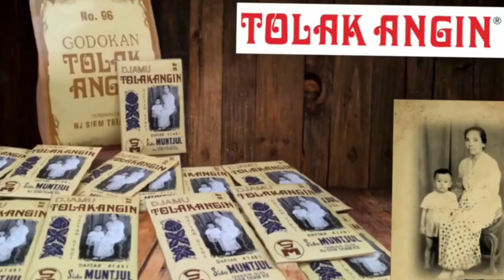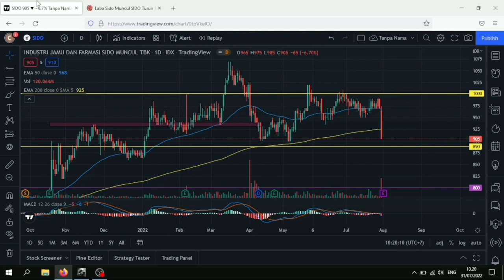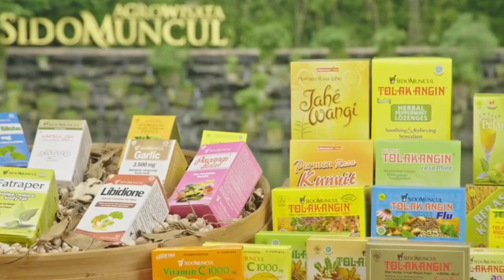KELOMPOK 2_"ARB SAHAM PT INDUSTRI JAMU DAN FARMASI SIDO MUNCUL, BAGAIMANA NASIBNYA?"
Hallo teman-teman,
Perkenalkan kami dari kelompok 2 yang beranggota :
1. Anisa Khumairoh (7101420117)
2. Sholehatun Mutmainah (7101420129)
3. Meisa Fatimah Bariatin F (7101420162)
4. Aisyah Putri Rahmawati (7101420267)
5. M Rasyid Ridho (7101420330)

Di video kali ini kelompok kita akan membahas mengenai Rapat Pengambilan Keputusan di PT Sido Muncul atas penjualan yang semakin menurun hingga mengalami kerugian. Mau tau bagaimana penyelesaian masalahnya? Mari kita simak video berikut :

Video ini dibuat untuk memenuhi tugas proyek akhir mata kuliah Akuntansi Manajemen yang diampu oleh Ibu Ida Nur Aeni, S.E., M.Sc.

Terimakasih